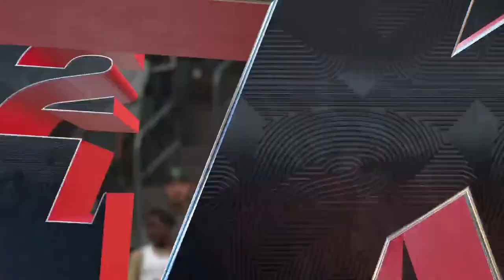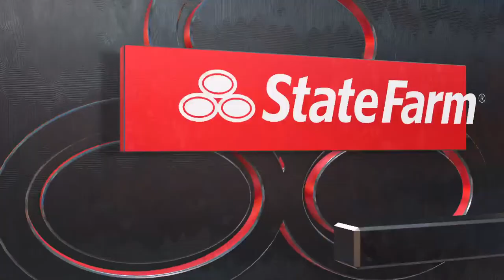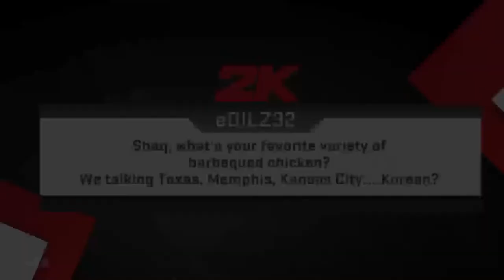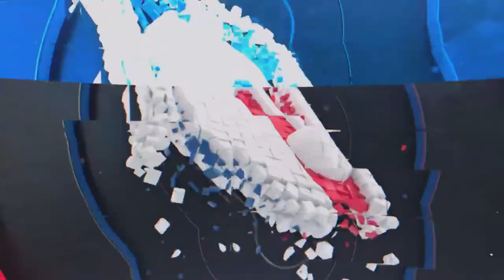Yewpectual's live broadcast